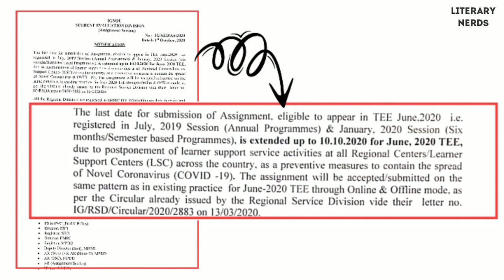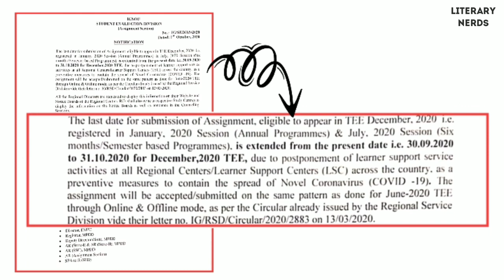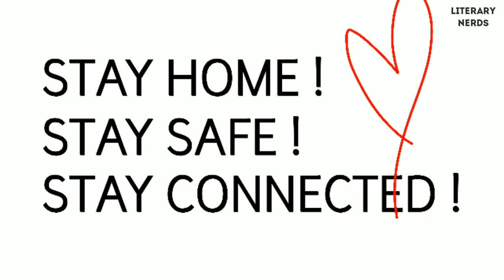IGNOU June Session 2020 के Students कर पाएंगे Assignments अभी भी Submit| IGNOU के आए 2 बड़े Notice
This video is all about the recent notices of IGNOU.